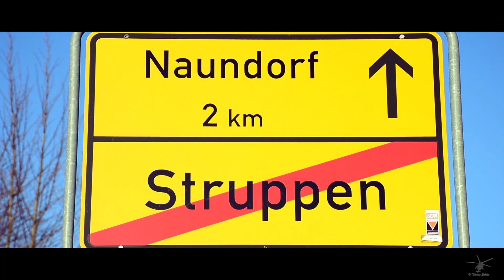Wucher Helicopter | OE-XHL | AS-350B3 | Helilogging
ein Hubschrauber vom Typ AS-350B3 der Firma Wucher Helicopter bei der Holzbringung. Freigelegt wurde ein Abschnit an der Bahntrasse zwischen Pirna und Bad Schandau

Musik: I made it | Sounds of Power | Epic Background Instrumental